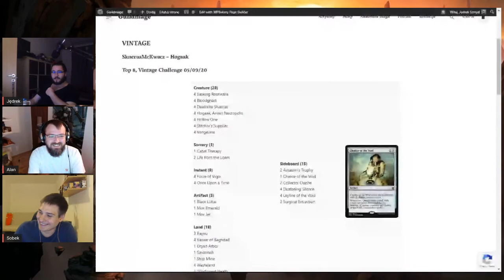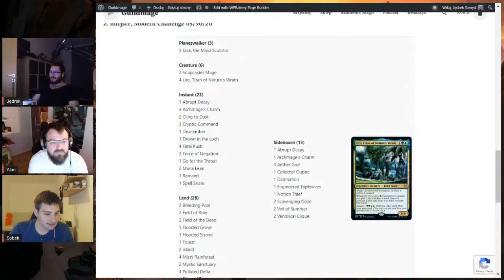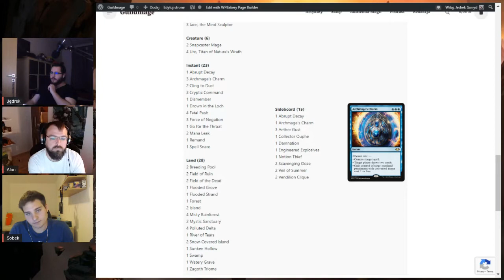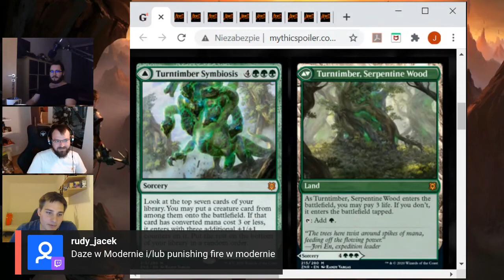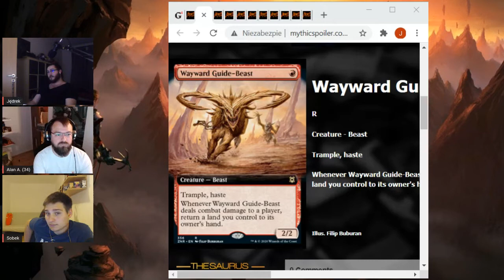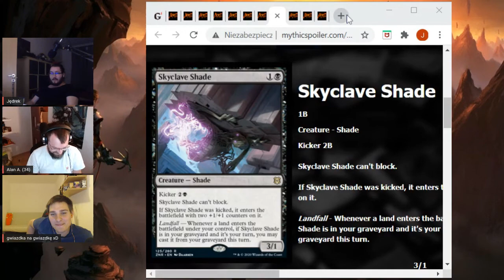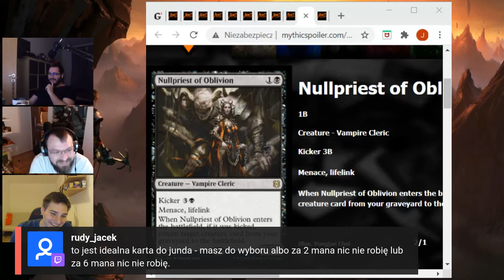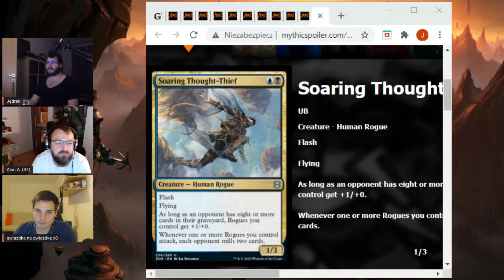Karty z Zendikar Rising do constructed II - Podcast Constructed #21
Na pierwszy ogień analiza najlepszych decklist z formatów constructed z poprzedzającego nagranie tygodnia, w którym zrobiliśmy bardzo dobre wyniki w turniejach typu Challenge na Magicu Online. W drugiej części nagrania przechodzimy do omówienia potencjalnie najbardziej grywalnych kart pokazanych w drugim tygodniu spoilerów Zenikar Rising.